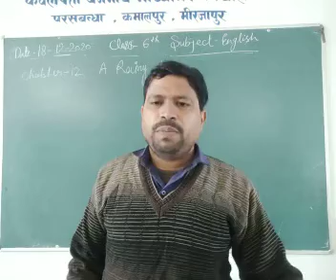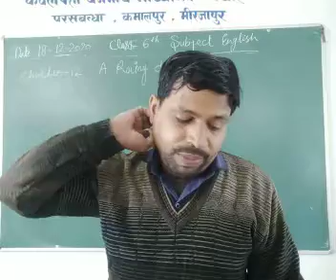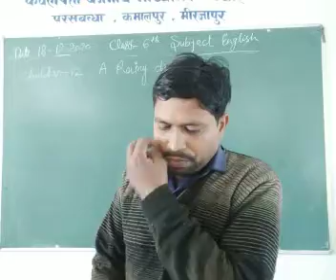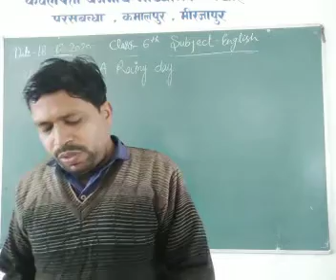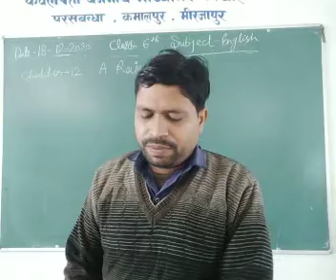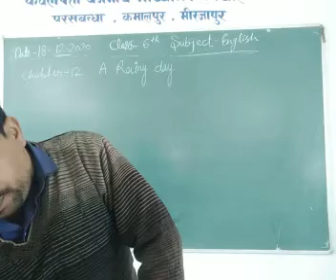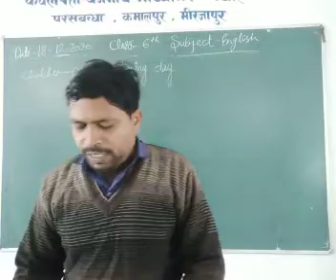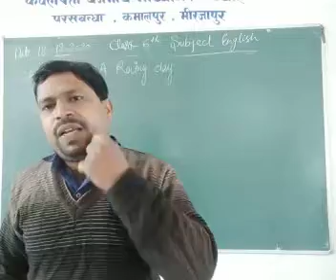Class 6 English December 18